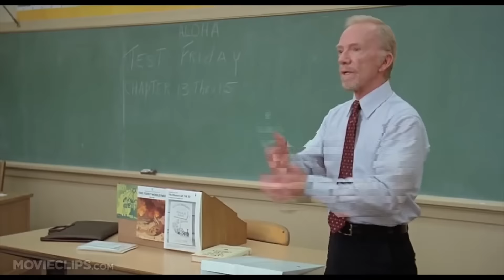Do You Support Nomination of Judge Reinhold To Supreme Court?